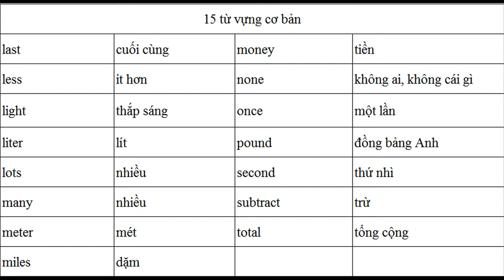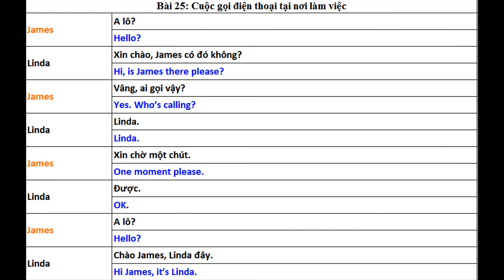Từ vựng cơ bản 25 - Học tiếng anh từ đầu